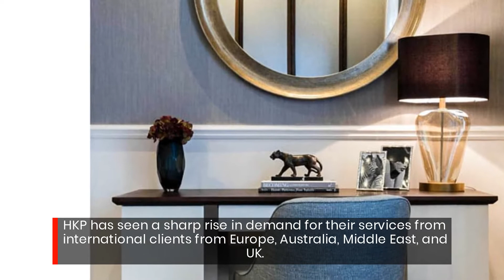The Best Furniture Suppliers For Luxury Hotels & Restaurants in UK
HKP is a company that specialises in the design development, production and delivery of tailor-made, high-quality furniture and fixtures for the hospitality, residential and retail industries. Their understanding of their clients’ needs lets them deliver a high-quality, bespoke service.

HKP are The Best Furniture Suppliers For Luxury Hotels & Restaurants in UK